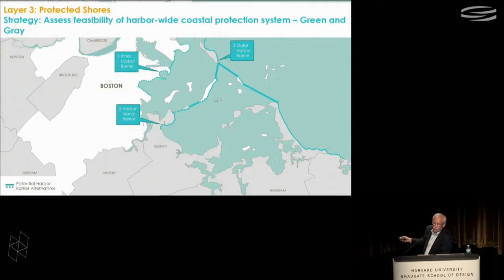How to Pronounce Nahant (Real Life Examples!)